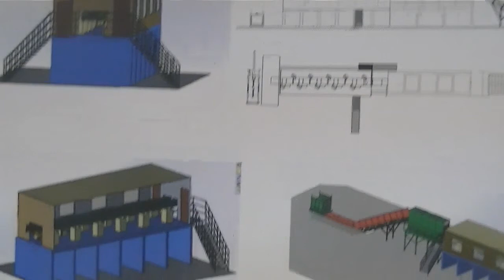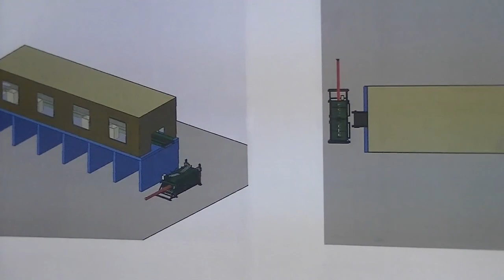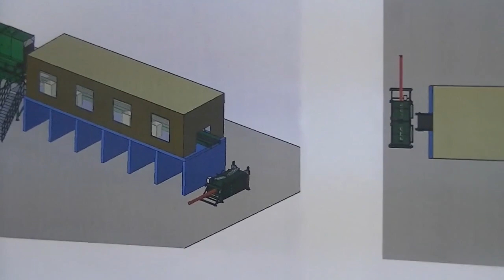Postrojenje za sekundarnu separaciju otpada (Regionalna sanitarna deponija 01.04.2014.)